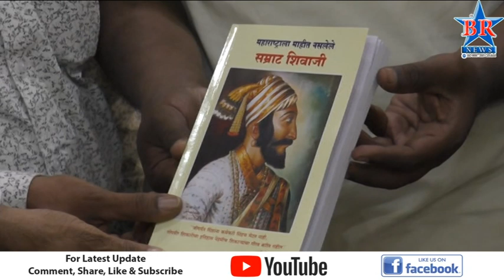PUSTAK PRAKASH 26 11 2018